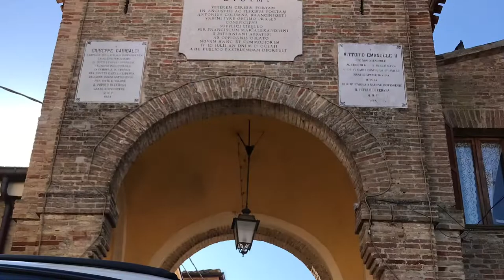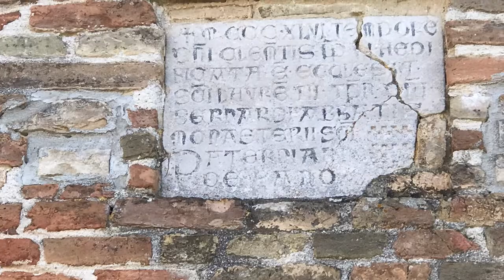Cerasa di San Costanzo (PU)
Un bellissimo giro in 500 f del1968 tra le colline Marchigiane e precisamente a Cerasa, piccola frazione del Comune di San Costanzo (PU)

Vi suggerisco un posto dove soggiornare all’insegna della cordialità, tale da coniugare mare e collina.

I video sono stati girati con iPhone 7 Plus e successivamente montati con IMovie da cellulare e caricati su YouTube

CERASA e la su STORIA

Cerasa (La C'rasa, C'rasa in dialetto gallo-piceno) è una frazione appartenente al comune di San Costanzo, in provincia di Pesaro e Urbino, nella regione Marche

Non vi sono documenti noti che accertano l'origine di Cerasa. La prima documentazione scritta, datata 1156, parla di un antico insediamento denominato Castello di Querciafissa dipendente dall'Abbazia di San Paterniano di Fano.

L'originario castello venne distrutto e le memorie storiche narrano che con le rovine se ne costruì un altro sulla sommità della collina che ancor oggi rappresenta il centro storico del borgo. Ed è proprio dall'antico nome del luogo chiamato "Monte della Ceregia" che risale l'attuale nome di Cerasa.

Il nuovo borgo nel 1279 venne ceduto in feudo a Giovanni da Sant'Andrea di San Lorenzo in Campo. Questo fu uno dei tanti cambi di potere che subì Cerasa, come gli altri borghi della zona, nel corso dei secoli.

Cerasa, sotto il nome di Mons Ceresia, figura in un documento pontificio datato 1283 che riporta l'elenco dei castelli che in quel periodo facevano parte del contado di Fano.

Nel 1346 per volere dell'Abate del monastero di San Paterniano Bernardo Martinozzi, fu edificata l'attuale chiesa parrocchiale dedicata a San Lorenzo Martire come è ricordato dalla bella lapide a caratteri gotici murata nella facciata principale.

Nel 1380, per volere di un altro Martinozzi, pure lui abate di San Paterniano, l'intero castello fu restaurato e fortificato, grazie all'opera solidale e gratuita di tutti i castellani.

Seppur piccolissimo centro osò sfidarsi con la vicina San Costanzo e con la potente e più blasonata Fano malatestiana. Era il 1432, quando Ceregia (così era chiamata Cerasa) disputava per difendere i suoi confini gelosa della sua integrità. Soltanto il provvidenziale intervento di Egidio, Vicario di San Lorenzo in Campo, incaricato dal Governatore della Marca, riuscì a risolvere la questione portando ad una tregua.

Il 28 novembre 1463 Cerasa assieme a tutto il Vicariato di Mondavio ed alla città di Senigallia, passò nelle mani del Duca di Amalfi Antonio Piccolomini, investito dallo zio, Papa Pio II. Perso l'appoggio dello zio morto, il 14 agosto 1464 il Vicariato di Mondavio ritornò nelle mani della Contado di Fano per volontà del neoeletto Paolo II. Il Castello cerasano fu il primo ad obbedire al volere del nuovo Papa, dando così l'impulso a tutti gli altri castelli della zona. Dieci anni dopo la storia si ripeté. Il papa succeduto a Paolo II, Sisto IV, infeudò il nipote Giovanni Della Rovere della Città di Senigallia e del Vicariato di Mondavio: era il 12 ottobre 1474, la nuova situazione rimarrà tale fino al 1520.

Il 26 maggio 1520 Leone X concesse il Vicariato di Mondavio a Fano, segnando l'ultimo passaggio del castello di Cerasa al definitivo potere dei magistrati fanesi nei secoli successivi. I rappresentanti del Castello della Ceregia si recarono a prestare giuramento di fedeltà al Contado il 28 ottobre 1520.

Nell'Ottocento si avvertiva l'esigenza di una via di comunicazione che collegasse i centri posti sullo spartiacque che divide la valle del Metauro a quella del Cesano. Anche Cerasa promosse la formazione di un consorzio di Comuni per permettere la realizzazione di una strada di comunicazione con la rete viaria adriatica. Nel 1852, dopo numerose istanze, fra le quali anche quella dell'allora Sindaco di Cerasa Giovanni Cannoni, la Delegazione Apostolica concesse l'autorizzazione per la realizzazione dell'attuale Strada Provinciale n.16, denominata "Orcianense".